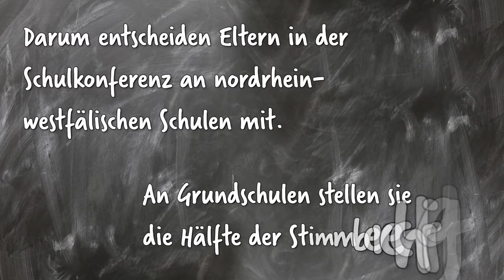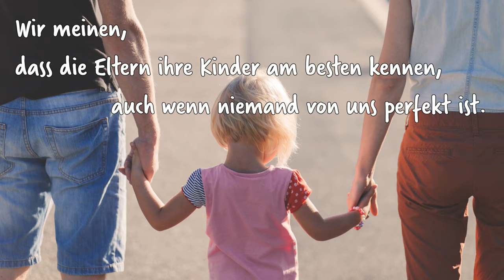Elternrechte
Wer entscheidet eigentlich, was gut und richtig ist für unsere Kinder?